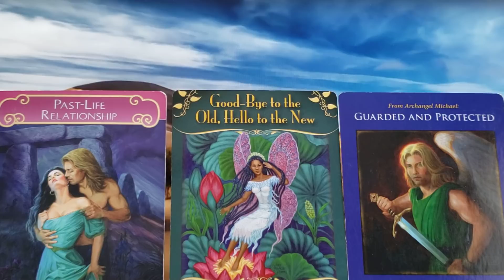Wiadomosci Anielskie na 26.10.2020: Karma czy Sukces?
Czytanie na tydzien od 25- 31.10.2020 na kazdy dzien: wiadomosci Anielskie z astrologia i numerologia na mojej stronie pod Moje Uslugi
Porady Anielskie na Listopad 2020 z Uzdrawianiem na mojej stronie pod Moje Uslugi, badz na badz na poziom 28:88
Czytanie na kazdy dzien tygodnia- z kart Anielskich+ astrologii i numerologii od 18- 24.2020 dostepne na mojej stronie pod Moje Uslugi; takze na badz na poziom 11:11
Pelne Czytanie z Uzdrawianiem na Pazdziernik 2020 na mojej stronie pod Moje Uslugi badz na
Tu mozna tez zakupic wszystkie webinaria:
1. Karma: Zrozumienie- Odciecie- Uzdrowienie.
2. Miedzywymiarowe Uzdrawianie i Otrzymywanie Wiadomosci.
3. Porozmawiajmy o Wielowymiarowosci w 3D Rzeczywistosci.
4. Reiki poziom I: Uzdrawiam Siebie!
5. Reiki poziom II: Uzdrawiam Innych!
6. KOLOR Moze Zmienic Twoje Zycie, czyli Uzdrawiamy KOLOREM
Praktyczne lekcje dla chetnych uczenia sie czytania z kart Anielskich
gdzie w dwoch filmikach znajdziesz potrzebne wiadomosci do rozpoczecia nowego hobby - czytania z Kart Anielskich. Przy okazji uslyszysz co przekazaly Anioly i swiat naszych najblizszych - po 'Drugiej Stronie".